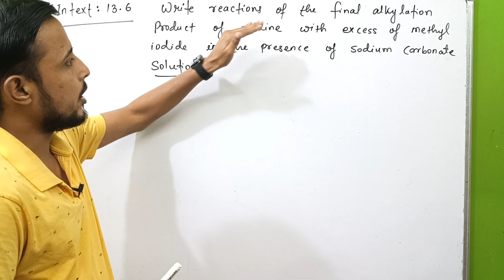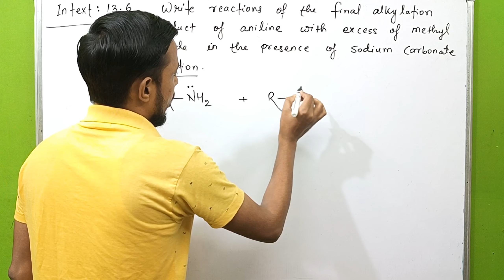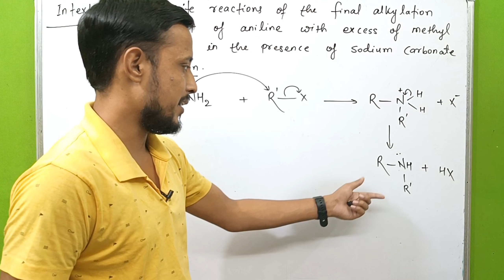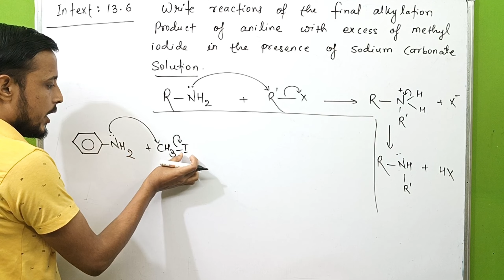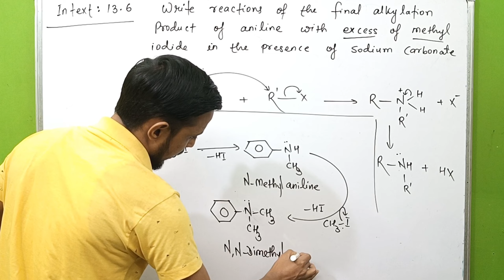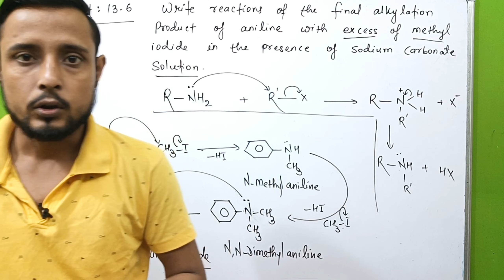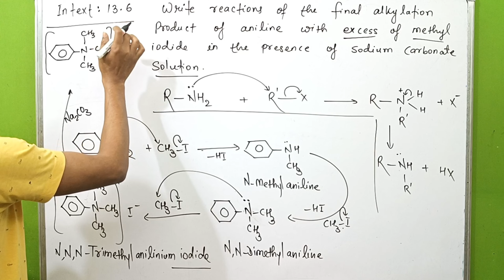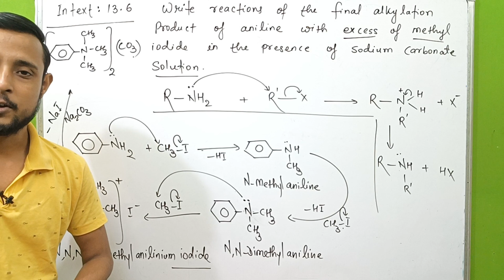Intext 9.6 chemistry class 12 | class 12 chemistry chapter 9 | intext 9.6 amines class 12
👉Topic - Amines
👉Unit - 9
👉Book - NCERT
👉 Question - Intext - 9.6

                     Thankyou !
Regards : Aapka Bhai + Dost
                    AMAN SINGH